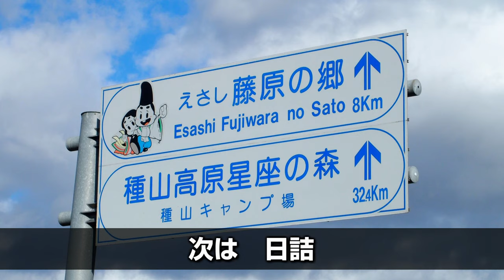【駅名ソング】「扉」でJR東北本線、IGR線、青い森鉄道線(東京～青森)の駅名を歌います。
「扉 / GReeeeN」で
JR東北本線、IGR線、青い森鉄道線　東京～青森
の駅名を歌います。
【画像】
すべて自前です。
【伴奏】
【原曲】
0:00 前奏
0:18 東京～南福島
1:18 福島～石鳥谷
2:15 間奏
2:33 日詰～青森
3:51 後奏